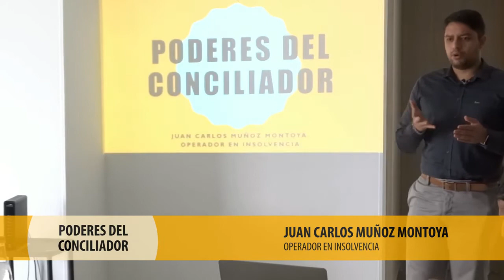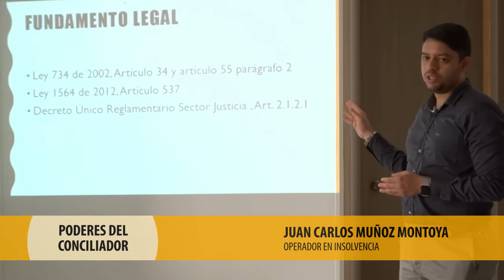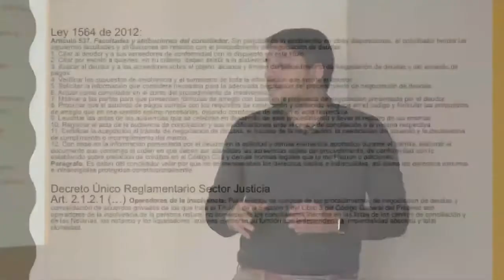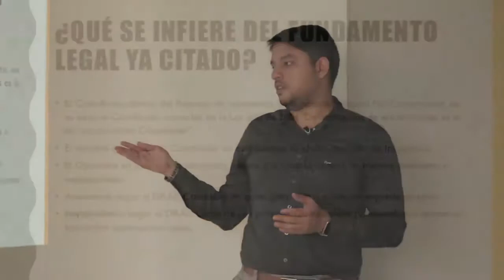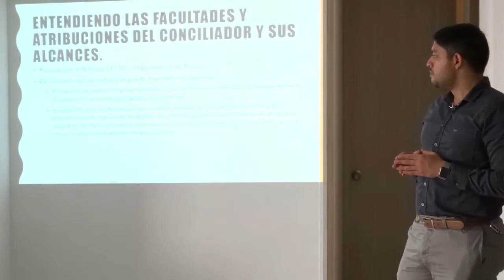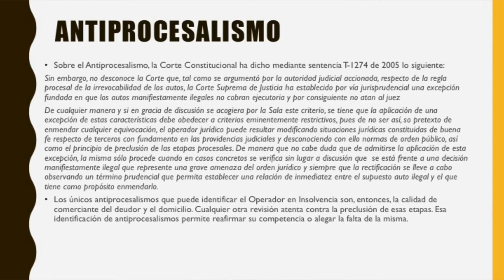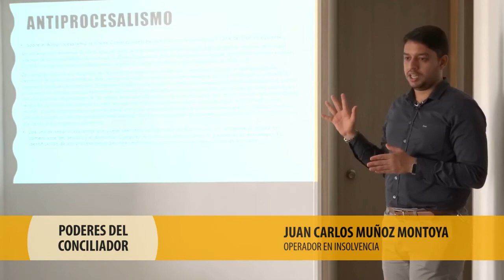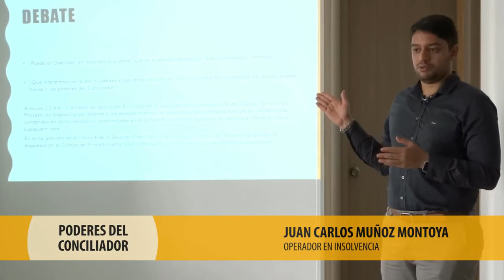LOS PODERES DEL CONCILIADOR EN LOS PROCESOS DE INSOLVENCIA DE LA PERSONA NATURAL NO COMERCIANTE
Este es mi primer vídeo como Youtuber, que en realidad es la grabación de una charla que di el día 9 de junio de 2018 en una capacitación sobre el régimen de insolvencia en Cali.

En esta charla hablamos de los poderes del Conciliador, un aspecto importante que permitirá aclarar un poco  las dudas que surgen dentro del desarrollo de los Procedimientos de Negociación de Deudas (art. 550 Ley 1564 de 2012), en especial sobre aspectos referentes a cómo actuar frente a las supuestas "controversias" de inventiva de abogados litigantes.

Obviamente, se me nota la timidez, por lo que ruego un poco de comprensión. Es mi primer día!